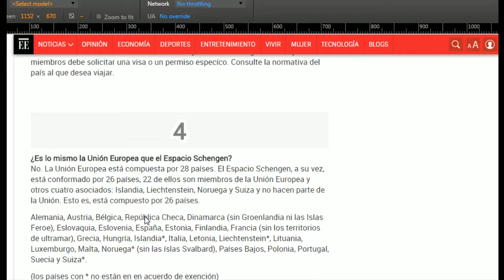Todos los detalles que debe conocer sobre la excepción de la visa Schengen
infografia web